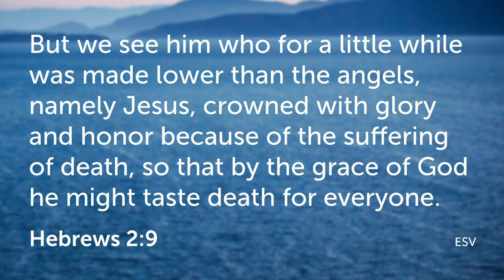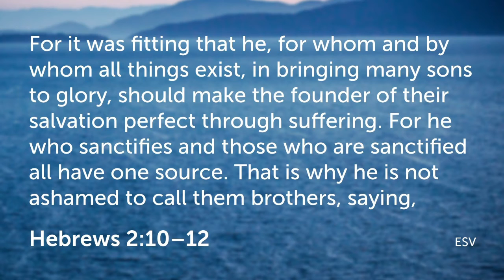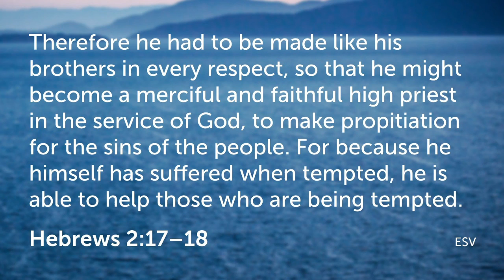Reading - Hebrews 2v5-18 ESV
This is the second reading for online worship for 22 November 2020